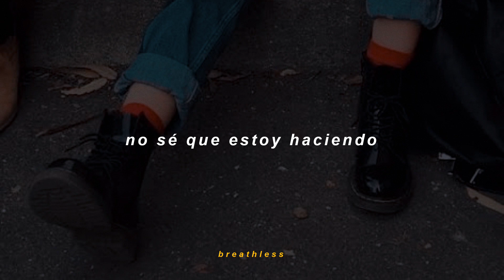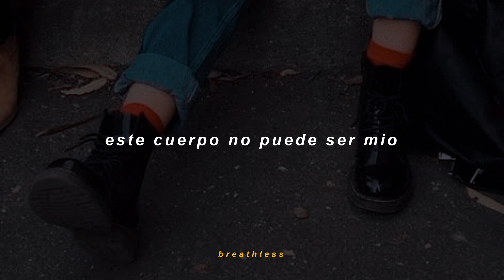cattywampus - destroy boys (sub. español)